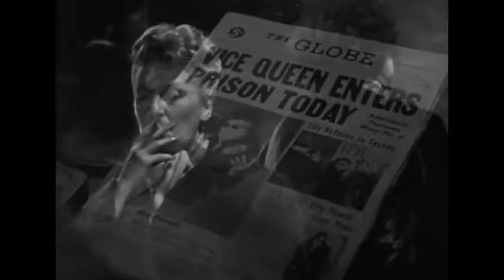Caged (1950) Trailer